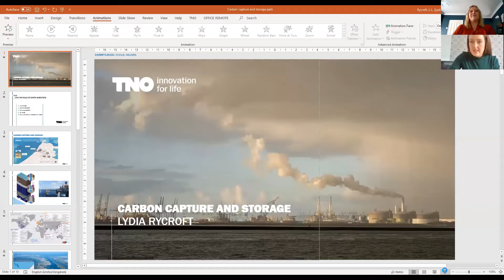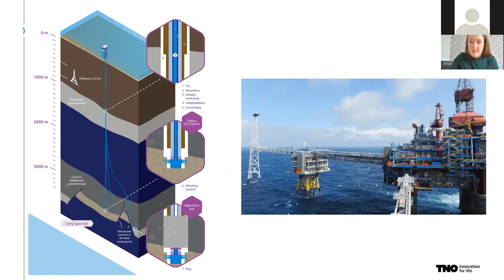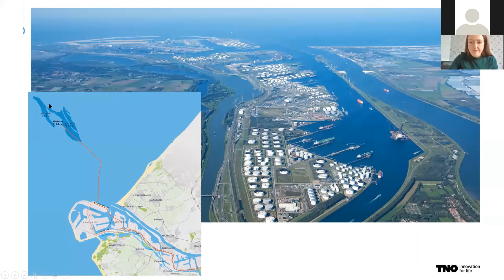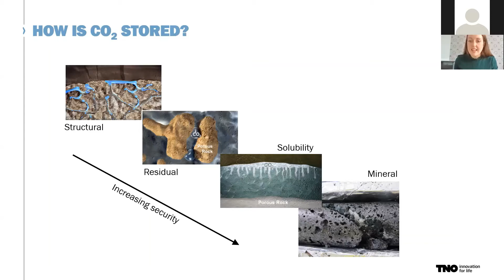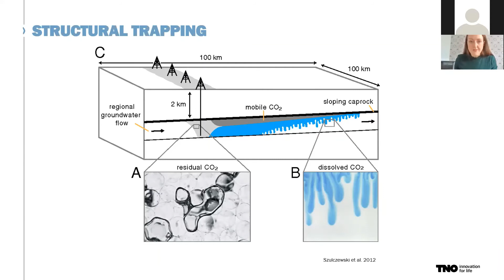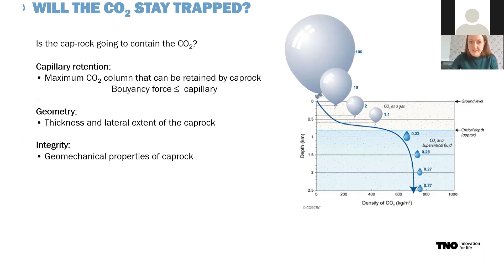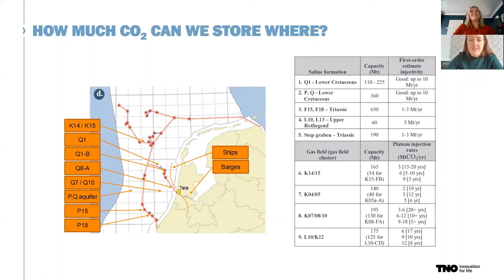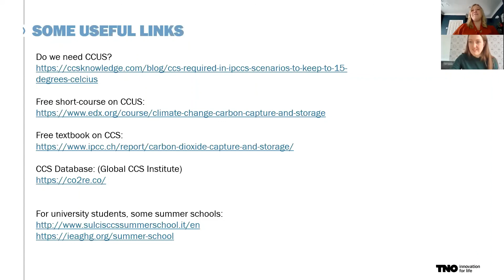Meet an Earth Scientist - Carbon capture and storage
Meet Lydia Rycroft to find out how she is using her degree in geology to implement carbon capture and storage in the Netherlands and why she decided to study for a degree in geology.